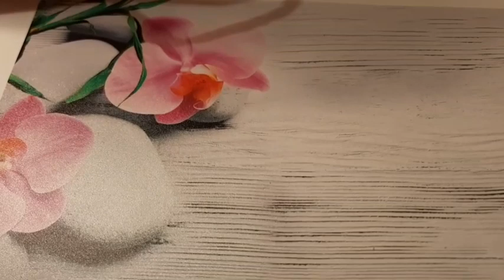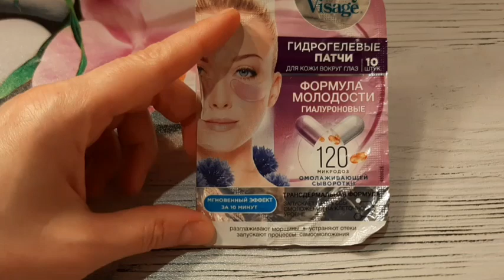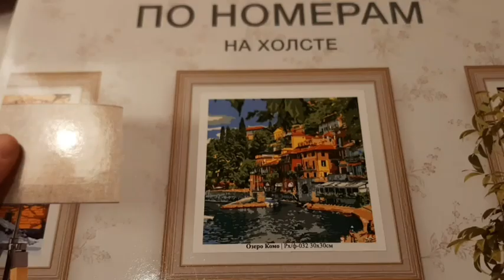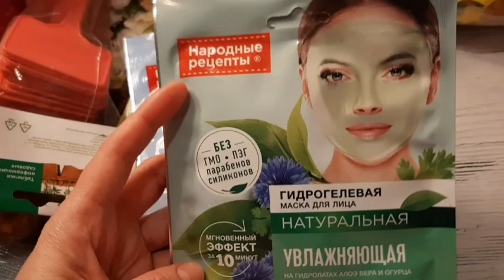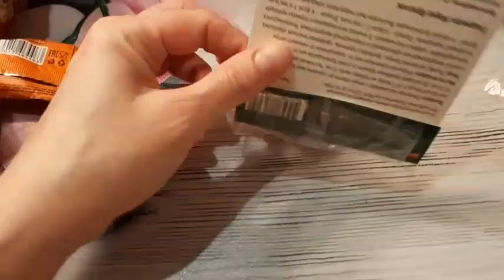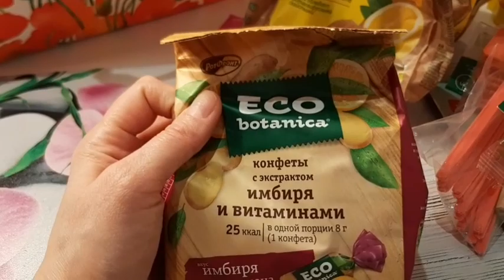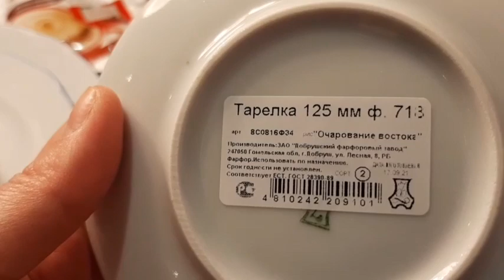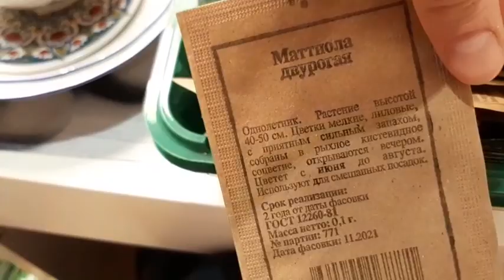VLOG ВЕСНА🌱 ПОКУПКИ В FIX PRICE